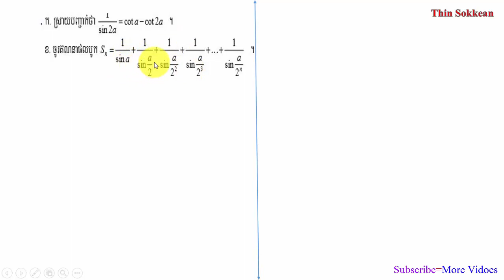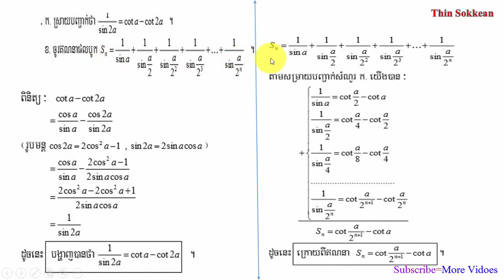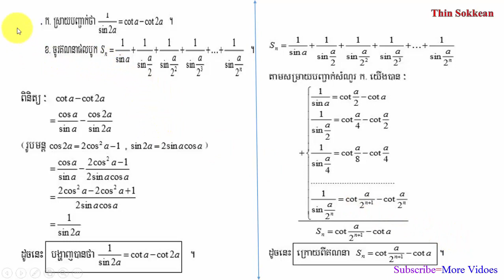លំហាត់សិស្សពូកែគណិត-ត្រៀមសិស្សពូកែគណិត-Math Out-Standing Student Problem#55